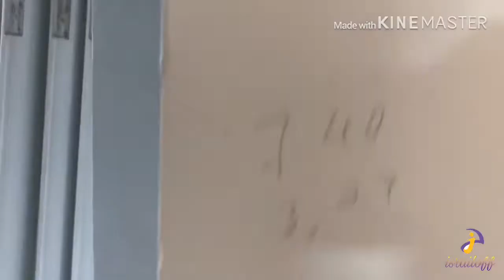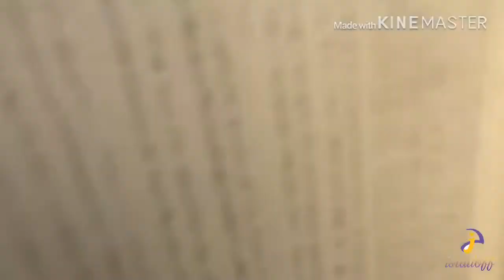How to install DOORS??? Как можно Установить двери с тамбуром, обналичка, корона, замок и плинтус